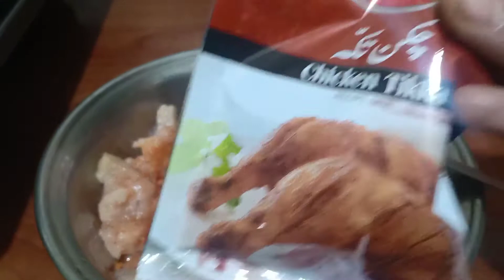Desi style chicken macroni recipe || easy macroni recipe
so in this video i m making desi style macroni its must try ..